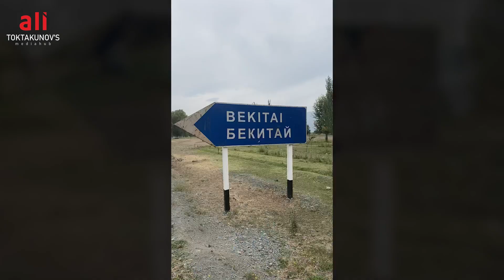Мекенди тазалайлы. Чакырыкка кошул!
Келгиле, 31-августка чейин жол, көчө, көл, дайра жээгиндеги, жб жерлердеги таштандыларды (баклажка, шише, памперс, тамеки кутусу, бүчөгү) терели. Машиненин терезесин түшүрө калып аларды өзүбүз эле ыргытканбыз, туурабы?
Келгиле, эгемендиктин 30 жылдыгына карата ар бир жаран өлкөбүзгө тазалыкты белек кылалы.
Биз баштадык.
Эми ушул жекшемби, 22-августта Бишкек-Ысык-Көл жолунун жээгин Токмоктон баштап тазалайбыз. Ал үчүн Киев-Исанов көчөсүнүн кесилишинен 10.00 чыгып кетебиз. Каалоочулар өз унааңар менен кошулгула.
Баса, бири-бирибизден кабардар болуп туруу үчүн интернетте Тазалан Кыргызстан Tazalan Kyrgyzstan хэштегин колдонууну сунуштайм.